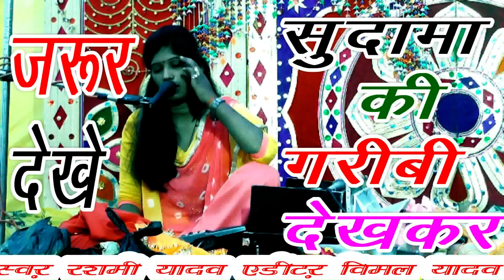सुदामा की गरीबी रशमी शास्त्री vk studio 9412487476#rashmi shastri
दोस्तों vk studio मे आपका स्वागत आप लोग प्रत्येक दिन नये नये  शास्त्रीयो के प्रोग्रामॊ को देखने के लिए  हमारे chanal vk studio को sub जरुर करे  (एडीटर)  विमल यादव मो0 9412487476